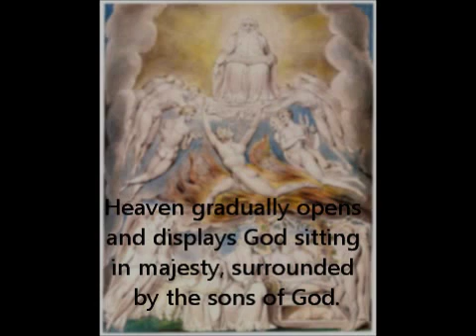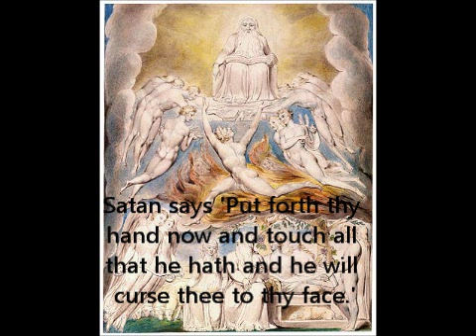Vaughan Williams - Job A Masque for Dancing - Scene 1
Scene 1 'Introduction' from Vaughan Williams 'ballet' of the story of Job, inspired by the drawings of William Blake.
The text in this video is taken from the published score (with very minor alterations).